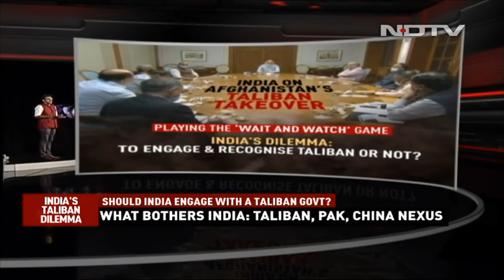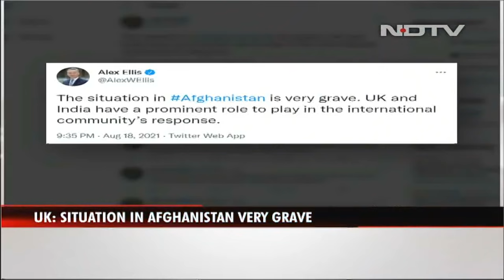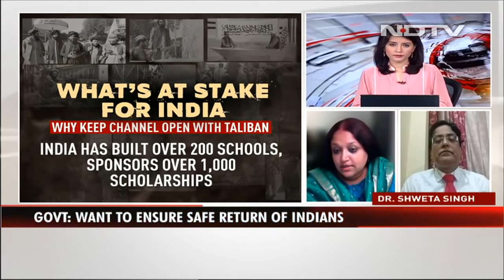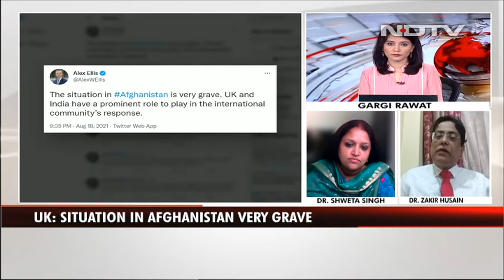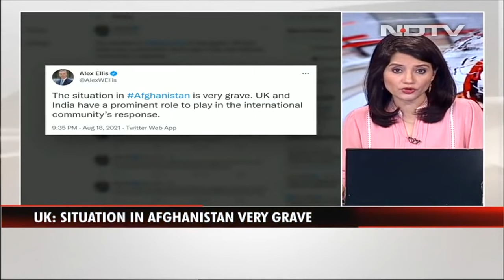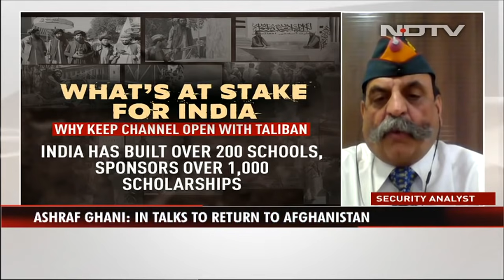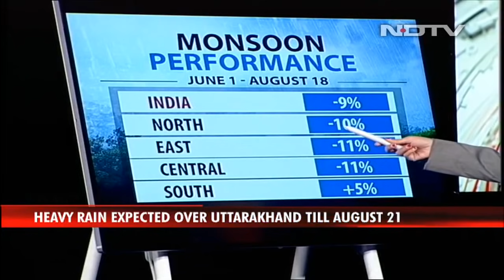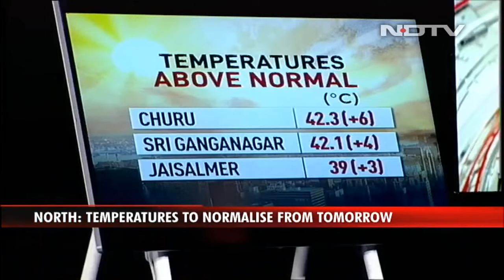Focus Is On Safe Return Of Indians In Afghanistan: S Jaishankar, Other Top Headlines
The priority is to ensure the safe return of Indians in Afghanistan, said Foreign Minister S Jaishankar, adding that India is carefully following the developments in the war-torn country; and much more stories.